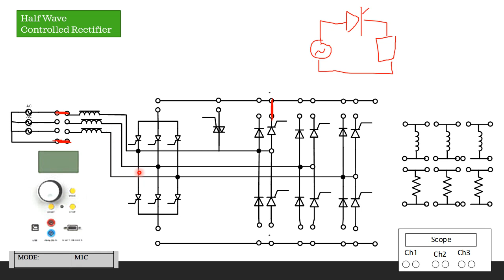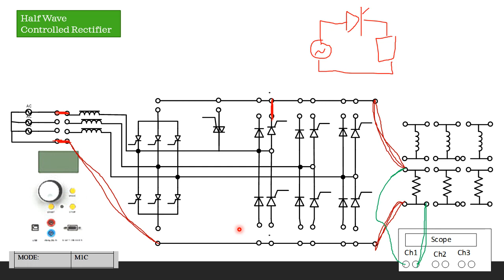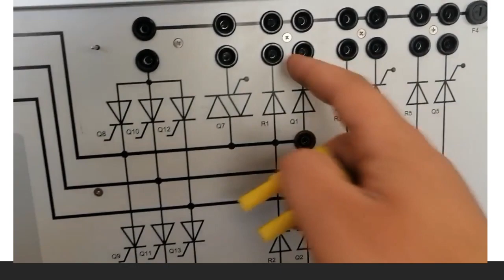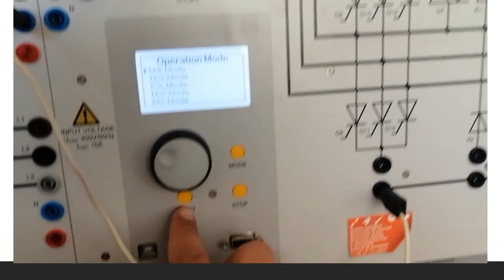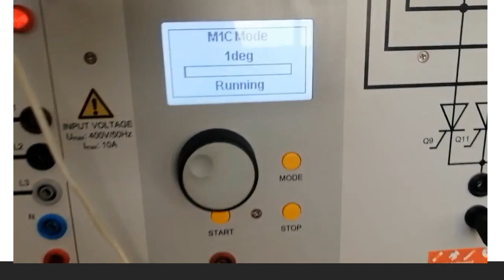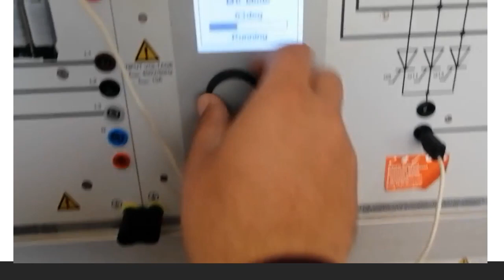Power Electronics Lab 2